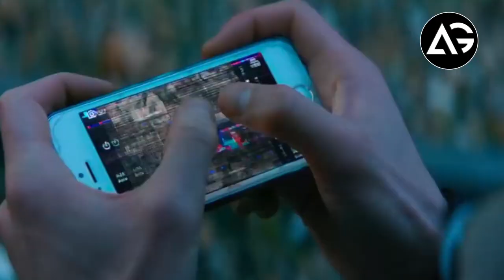🚨BREAKING!!🚨 ThorLoveAndThunder's First Trailer Release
1 LIKE = More Motivation!

ThorLoveAndThunder's First Trailer Release ?